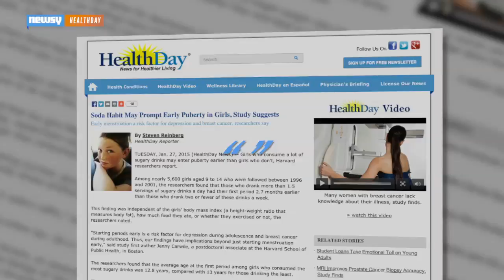Sugary Drinks May Cause Early Puberty In Girls, Study Says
Harvard researchers found that girls who consumed more than 1.5 sugary drinks a day had their first period earlier than those who drank less.